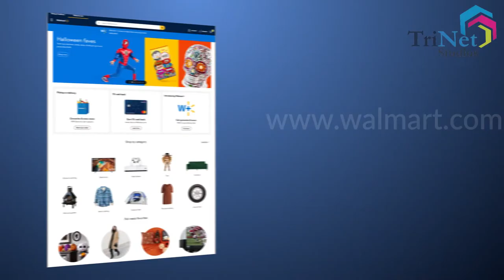Hair and Skin Care Natural Product | Beauty Products | Explainer Video - TriNet Studios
At TriNet Studios, we create stunning videos for products and services. TriNet Studios (Primate Limited) is a digital-age studio that makes brands easy to find and hard to ignore. We create customized promotional videos of services, products, mobile app, and websites.  We create

“Adobe Premiere Pro”
“Adobe Premiere Pro Template”
curly hair,
hair straightener,
gummy hair,
beard oil,
kerastase shampoo,
clarifying shampoo,
castor oil for hair,
coconut oil for hair,
pantene shampoo,
loreal hair color,
frizzy hair,
olaplex no 3,
hair oil,